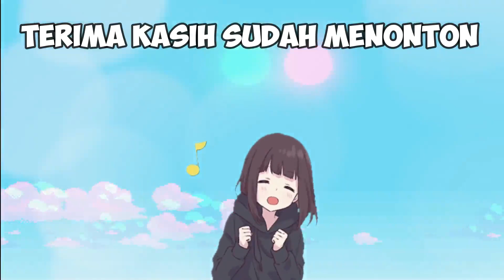UPIN IPIN DICULIK DUA ROBOT JAHAT, ULTRAMAN ZERO AKAN MENYELAMATKAN - GTA Lucu Upin Ipin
di video kali ini kita akan memainkan game gta upin ipin lagi ya, nah ini adalah episode si upin ipin diculik oleh robot jahat guys, jadi upin ipin  diculik robot jahat nih guys ultraman zero menyelamatkan. waduhhh seremmm!

Terimakasih temen-temen